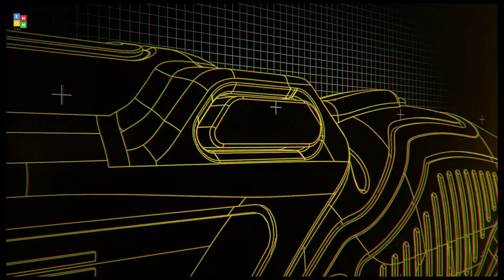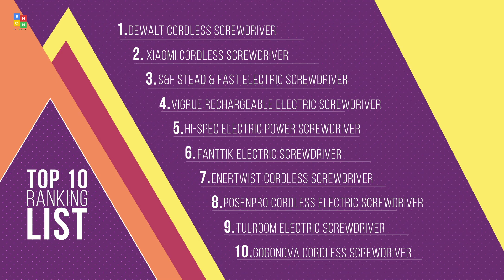Top 10: Best Cordless Screwdrivers of 2022 / Portable Screwdriver, Rechargeable Power Multitool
00:00 GoGonova Cordless Screwdriver

00:40 Tulroom Electric Screwdriver

01:16 POSENPRO Cordless Electric Screwdriver

01:46 ENERTWIST Cordless Screwdriver

02:32 Fanttik Electric Screwdriver

03:10 Hi-Spec Electric Power Screwdriver

03:44 VIGRUE Cordless Screwdriver

04:29 S&F STEAD & FAST Cordless Screwdriver

05:06 Xiaomi Mi Cordless Screwdriver

05:34 DEWALT Cordless Screwdriver